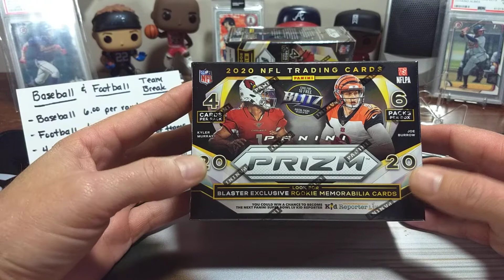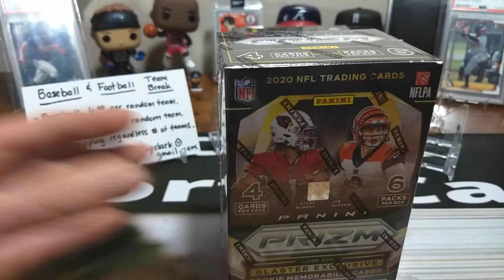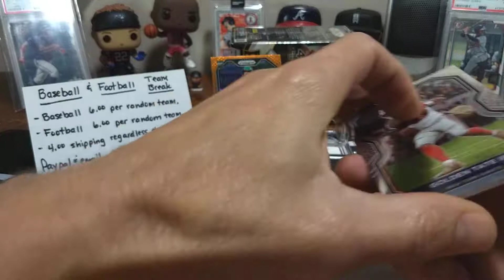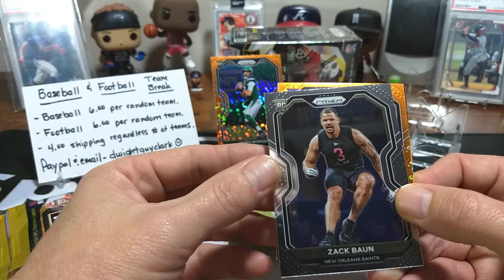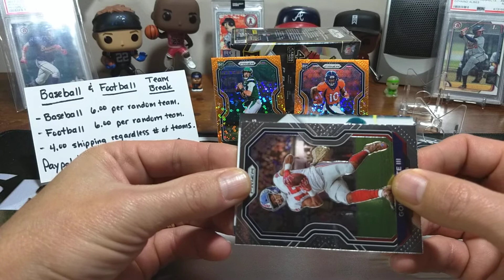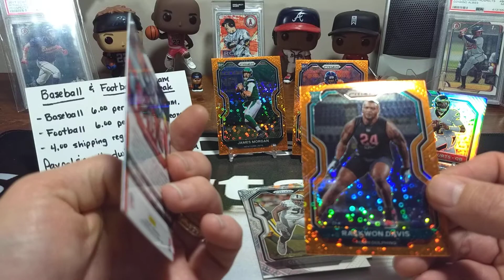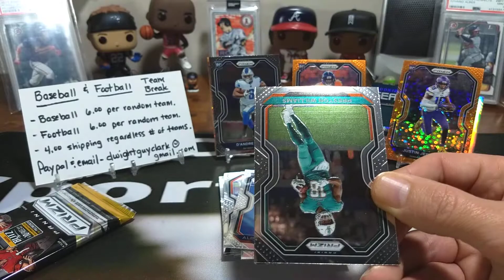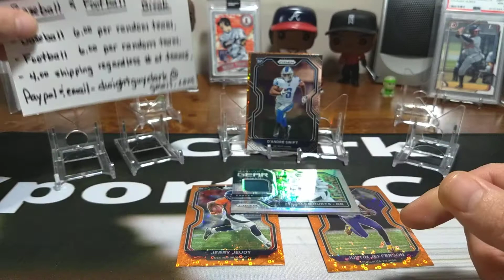2020 Panini Prizm Football 2 blaster rip & Filling up the team break of baseball and football.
CHECK OUT THE PRIOR VIDEO ON TEAM BREAK OF FOOTBALL AND BASEBALL TO FILL. BREAKING ALL THE PRODUCTS MONDAY 12/14 LIVE AT 8PM EST. THANKS

I have a great time on the channel and do alot of retail/hobby reviews, pack & box wars, team breaks and auctions. I normally go live every Monday night at 8pm est so tune in. I try to keep it entertaining for my followers while also mixing in fresh ideas with my pack ripping. I break baseball, basketball and football the big 3 on the channel.

Check out my eBay as well at dwicl_97 for some great deals on cards raw and slabbed.

Once again thank you everyone for helping me build my channel and yall keep on ripping. Clark Sports Cards out.